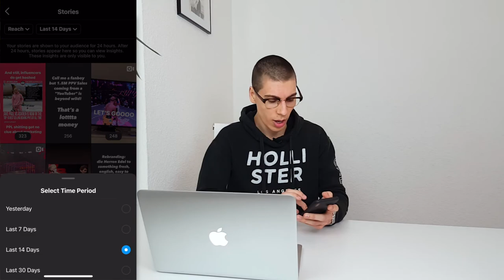3 Instagram Post Ideas to Gain Followers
Let's talk social media!